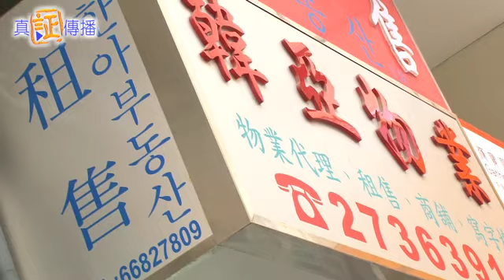《區區有食堂》之 潮遊尖沙「哈Mi打」(一)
今集《區區有食堂》由陳明恩(Corinna)帶大家去另一個潮人集地「尖沙咀」，並非同大家行街SHOPPING那麼簡單，Corinna會同大家遊走一下「韓國街」、食下韓國菜、又會同大家參與一間韓國「香港東信教會」的30週年義賣日。之後，到訪聳立於尖沙咀超過70年的「尖沙咀潮人生命堂」，看看返這間教會的朋友是可很「潮」的呢？